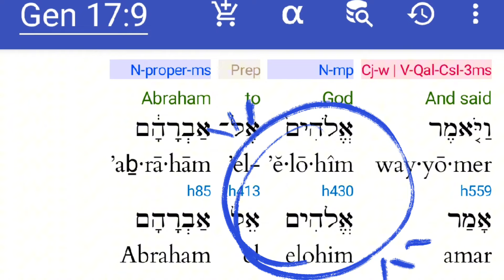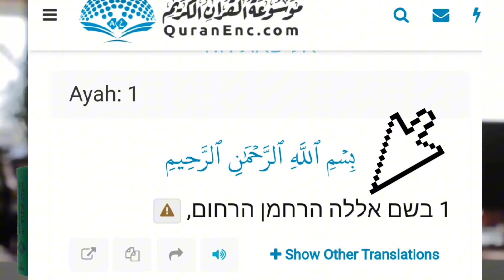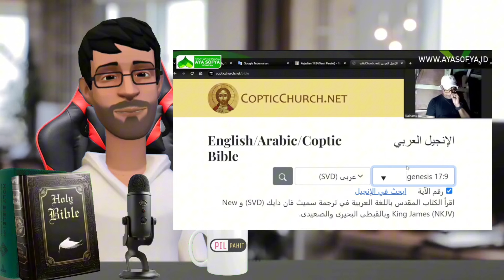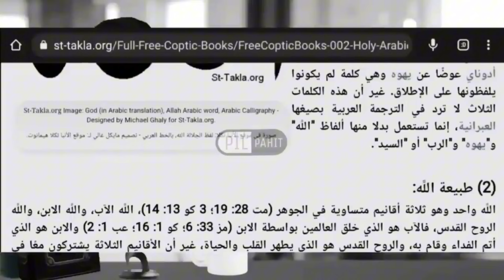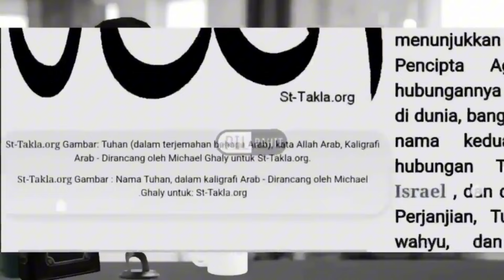Apakah Tuhan Kainama Sama Dengan Tuhan Abraham?